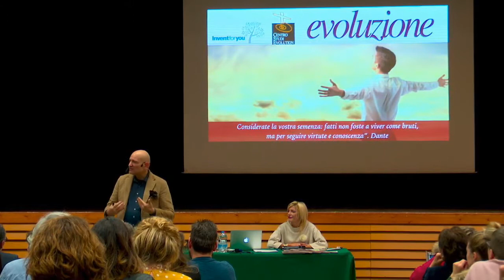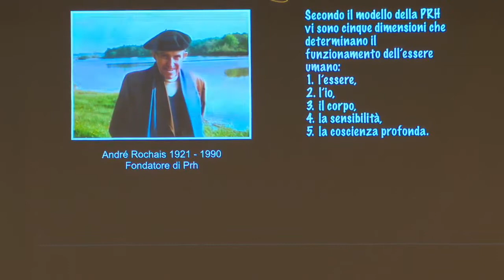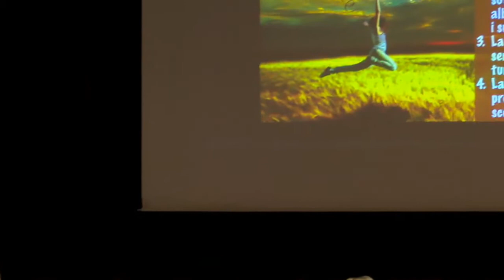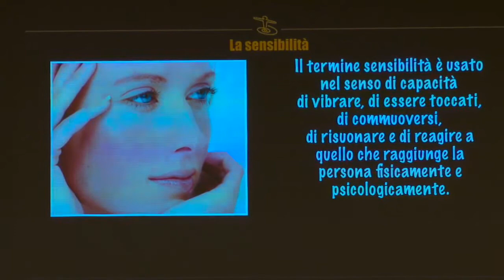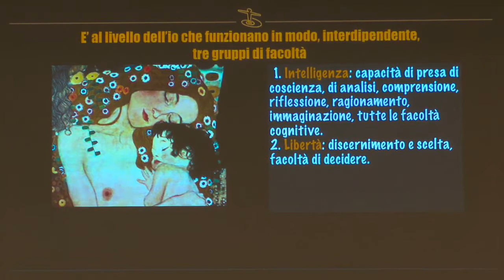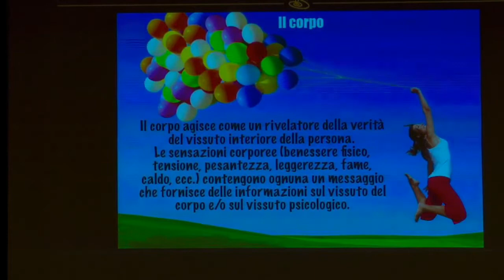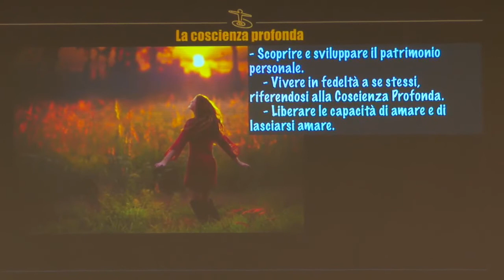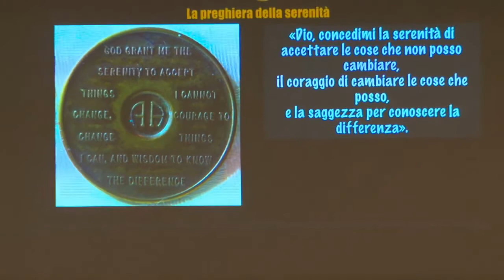INVENT for YOU | La Responsabilità | Incontro 1